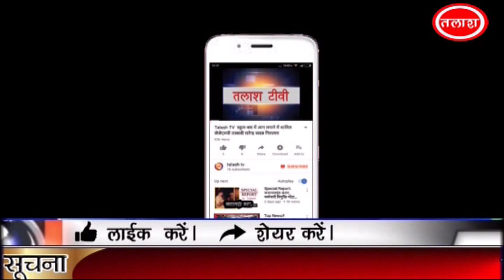डंडई | गढ़वा | सांसद से सवाल पूछ रही डंडई की जनता